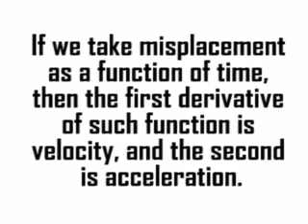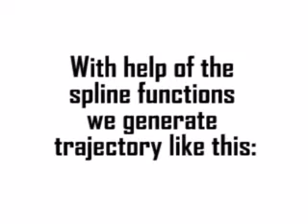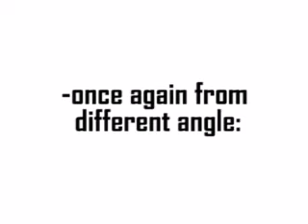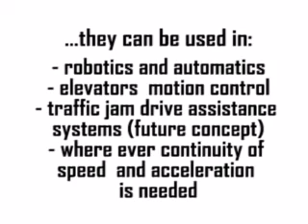Smooth trajectory generation with spline functions.